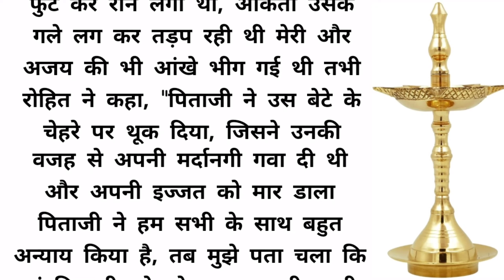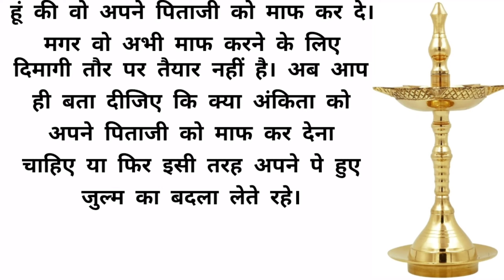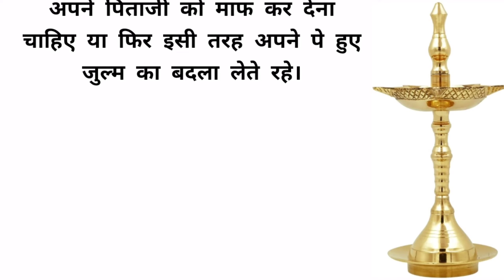नौकरानी के भेष में मेरी पत्नी किसे छुपा रही थी।। hindi stories ।। success ki awaaz।।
hindi kahani
hindi stories
shikha pard kahani
manohar kahani
golden story
heart touching story
bedtime stories
emotional story
moral story
motivational story
sad story
rula dene wali kahani

मेरी पत्नी बहुत अच्छी थी लेकिन घर का कोई काम नहीं करती थी, इसलिए ऑफिस से थका हुआ भी घर आता तो भी सारा काम मुझे ही करना पड़ता था। एक दिन जब मैं घर आया तो पूरा घर साफ़ था। मुझे आश्चर्य में देखकर मेरी पत्नी बोली,